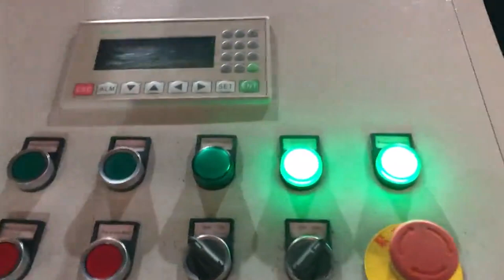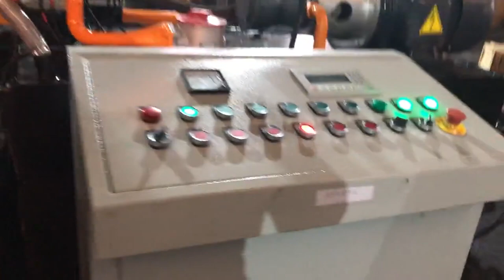aluminium swarf briquette making machine high density Thailand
TCM BALER Details of aluminium swarf briquette making machine high density Thailand, stainless fillings briquette making machine high density Thailand, metallic shavings briquette making machine high density Thailand,

TCMBALER is a professional aluminium swarf briquette making machine high density Thailand manufacturer and supplier in China for more than 20 years, and we can offer aluminium swarf briquette making machine high density Thailand for sale with a cheap wholsale factory price for our customers without any agent or dealers if you wanner buy our aluminium swarf briquette making machine high density Thailand.